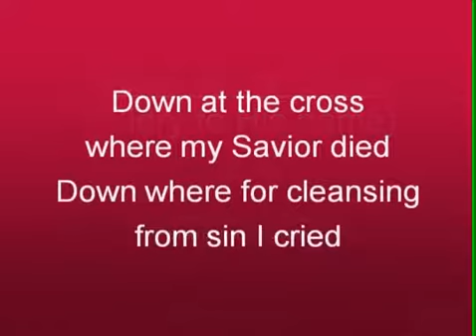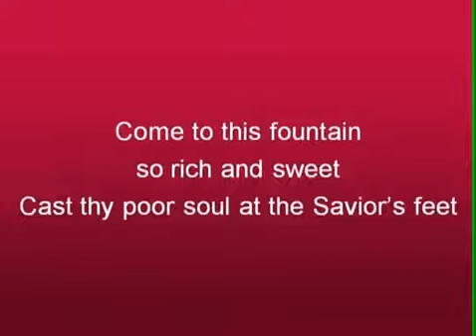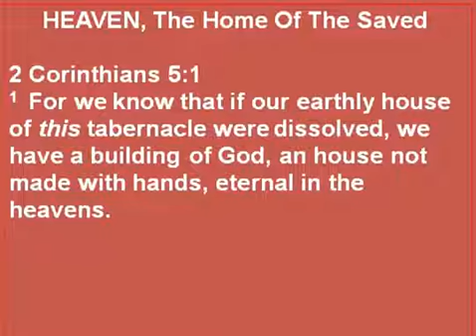Sunday, Jun. 26th, 2022 - 6:00 PM Online Service – Previously Recorded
Song- Glory To His Name
Song- When We All get To Heaven = Smith Brothers (Home Recording)
2Cor 5:1 HEAVEN, The Home Of The Saved = Bro Joel A Smith